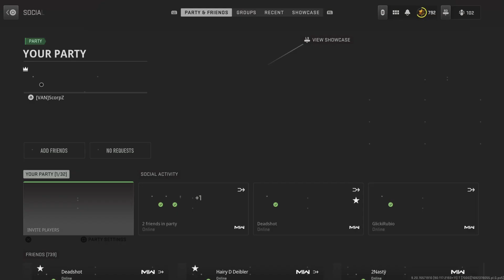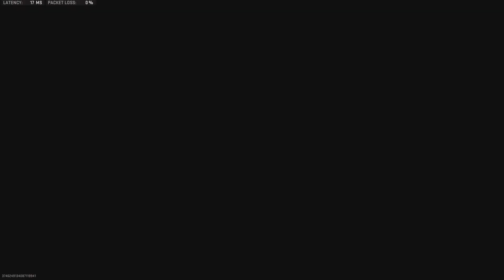VAN Pool Play Map 2